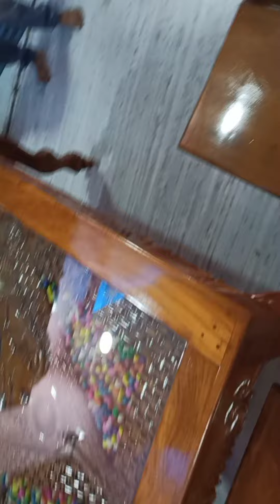daining tebil new model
amazing daining tebil new model